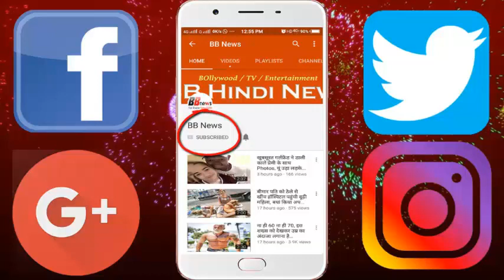तो क्या दिसंबर में विराट से शादी कर लेंगी अनुष्का? घर में चल रही ऐसी तैयारी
In the past few days, there is a discussion in the industry that in December this year, Anushka Sharma and Virat Kohli are bound to get married. According to information from sources, preparations for marriage in Virat Kohli's Delhi house and Anushka's Mumbai residence have started. Both houses are getting quite bustling in view.

Recently fashion designer Sabyasachi went to Anushka's house with her team, they spent a lot of time there. It is being said that they are designing wedding dress for Anushka. A few days ago, it was heard that Virat had sought a break in December. On the other hand, Anushka is also busy shooting Shah Rukh Khan to shoot the film soon. Shahrukh is giving an extra time to shooting due to Anushka. It is also discussed that after marriage both will shift to Worli area of ​​Mumbai. There, both of them bought a flat of about 34 crore.

BB NEWS!!